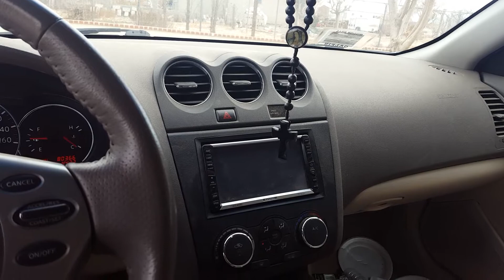Crossfire BMF1000d on CT Sounds Strato 15" d2